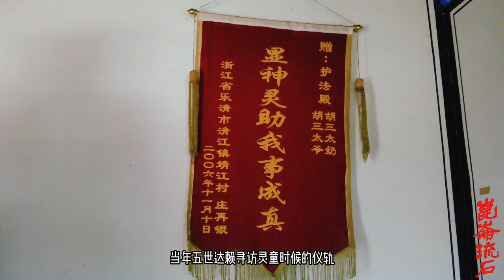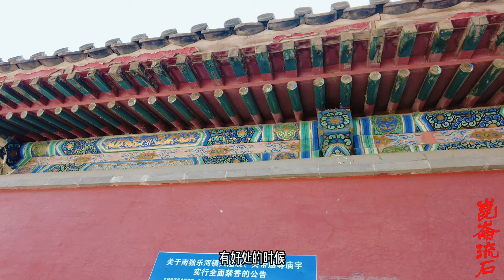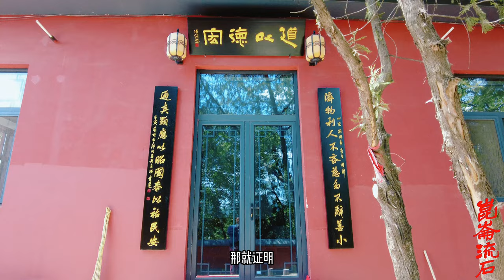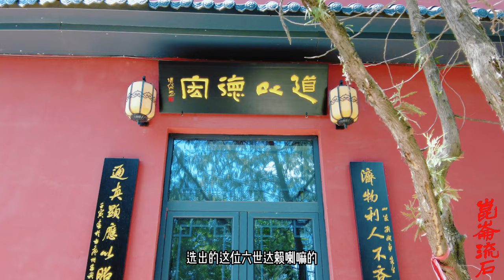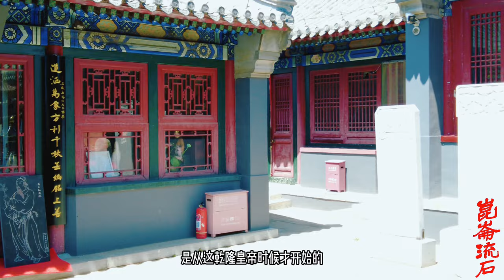混乱的六世达赖之争，大汗寺院康熙三方都有自己的人选，仓央嘉措死后又冒出两位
阿旺伊西嘉措，又名意希嘉措，是藏传佛教格鲁派僧人。 [1-3]
清康熙四十四年（1705年），拉藏汗以仓央嘉措行止放荡为名，奏请清廷废除，并另立意希嘉措被为达赖喇嘛。清康熙四十九年（1710年），清廷正式册封意希嘉措为达赖喇嘛。清康熙五十六年（1717年），准噶尔部杀拉藏汗，并废黜了达赖喇嘛意希嘉措。清康熙五十九年（1720年），清廷承认格桑嘉措为五世达赖喇嘛的转世灵童的同时，代表了西藏历史上曾出现的两个第六世达赖喇嘛都先后被废除。 [1-3]